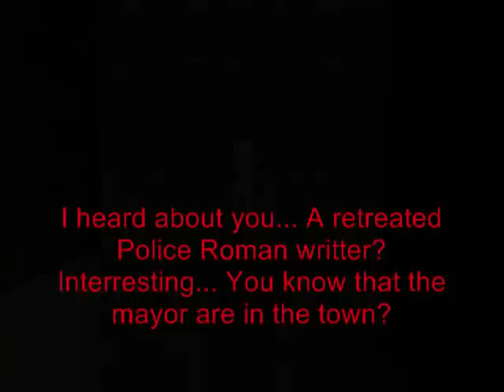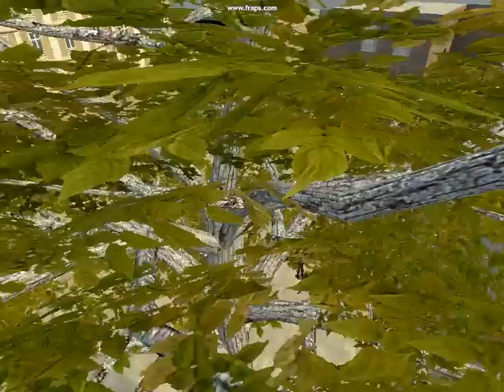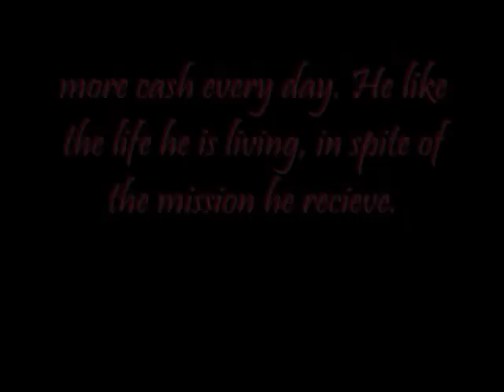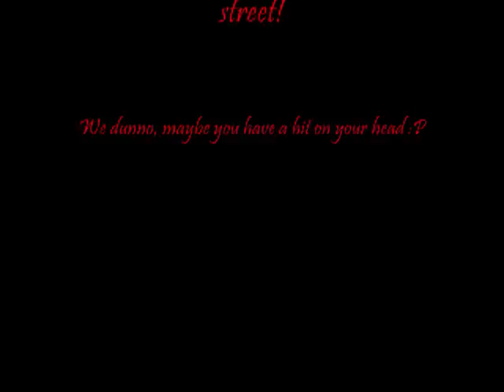The Bloody Dream - Ep 1 - The First Sleep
READ DESCRIPTION!
Background; We are in 2024. The governments are agressive and hostile. We dont know why. Some town are under heavy millitarry control, and what they call "Mayor" is only some high-ranked generals. One of these town is New York. The big apple is now a big fortified apple, if you want my mean. The government are rude, but of course, its not everybody that like this. In the New York downtown, the less fortified place of the city, live a secret resistant group called 'The rebellion'. But its not really a 'Rebellion', they are more a gang of hit man and assassin's that want to discover the secrets of the government. They are pacific, and want to make the order and peace come back. But they dont act like these hi-pi that throw pig blood on millitary ship for this. No, they are illegal para-military that dont wait for press the trigger. They are impulsive, and hard to corrupt. They follow some hard training and etc.

My name is Jhon Walker. I am a retired Police Book writer that have failed his life. But in my young time, i was working for the government. I was a secret agent, like FBI, but more subtile and less know, that was entering terrorist hideout by infraction. But thats the good olg time; Now, i dont have any bocks in my wallet, and i'm now in the street, beging for money. But you know, things change very quickly. When walking in the street, i heard people talking about a 'Rebellion'. Then, i begun to search them.

Sorry for this too long background lol. Well, as you can see, its the tale of a roman writer that lost all his life, and that most start a new life by doing a new 'job'. Well, this is a bit inspired of TheKriss555 'Assassin's of Gmod' Series, that i think is really great, and of Assassin's Creed too. Thanks, and i hope you will like this :P

The music is:

Barracuda - by Fergie
Some ppls will say 'no, its heart' but i think this version is better. Yes, heart have made the original one, and im sorry for ppls that dont like that.